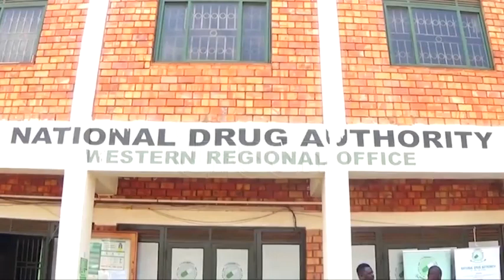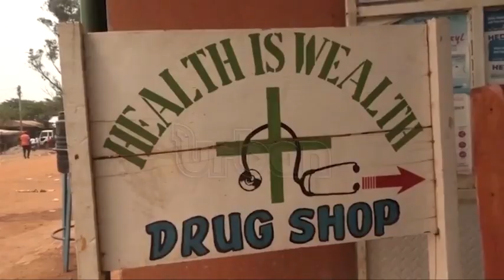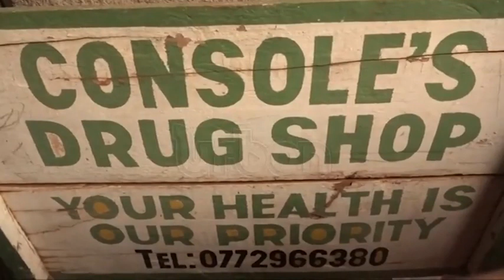NDA closes 180 illegal drug outlets in 6 districts